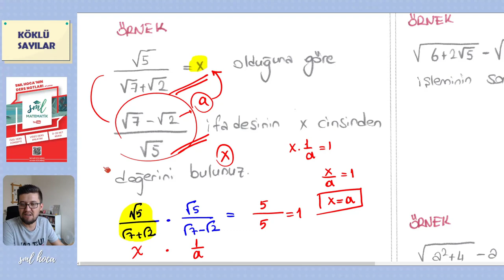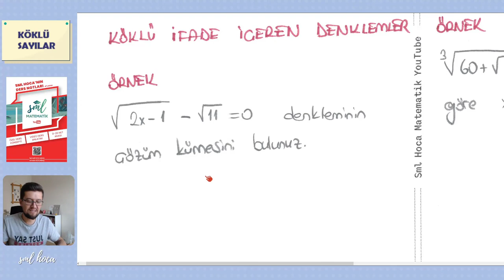Matematik 20. Ders - Köklü Sayılar Part 2